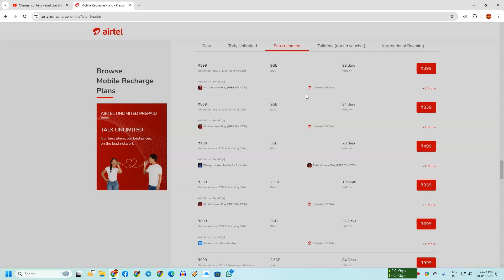Airtel 499 Prepaid plan Full Details | Best Airtel Plan for Disney Hotstar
Thank you so much for lots of  ❤️